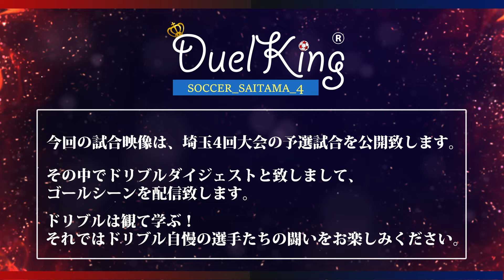【1vs1のゴール集】小学2年生の上手なドリブルが続々登場🔥凄い緊張感の中己の技術を魅せる選手たち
予選大会のDuelJackが開幕！
2年生対決（VoL.1）の映像を一挙に大公開！

◇◇◇◇◇VoL.2試合の動画◇◇◇◇◇◇

1vs1の個人技術向上が可能なデュエルキング・アカデミーも開講！

【大会スポンサー様ご紹介】

🏆・──ウィズ・コネクション株式会社──・🏆

「不動産買取」「任意売却」「賃貸管理」
のご相談なら私たちへお任せください！

住まいのあらゆる「困った」を解決し、お客様を生き生きした未来へ導きます。
売りづらい狭小土地や老朽化した不動産を、独自のノウハウでバリューアップを行い、他社より高く買い取ります。

鉄、ステンレスの階段手摺・吹抜手摺・建設金物
ロートアイアンの製作
架台・タンク等の製缶品、などの複雑な単品物を製作する技術屋集団です。

👑・───サッカー個人レッスンSLEZON───・👑

業界最大手のサッカー個人レッスンです！
全国から選手を大募集しております！